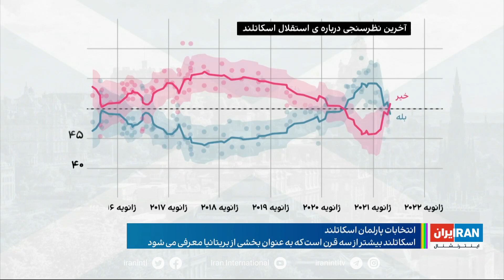انتخابات پارلمانی اسکاتلند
انتخابات پارلمانی اسکاتلند؛ حزب ملی اسکاتلند که پیش‌بینی می‌شود پیروز این انتخابات باشد با وعده برگزاری دوباره رفراندوم استقلال اسکاتلند از بریتانیا وار این انتخابات شده است. گزارش بهاره خدابنده، ایران اینترنشنال